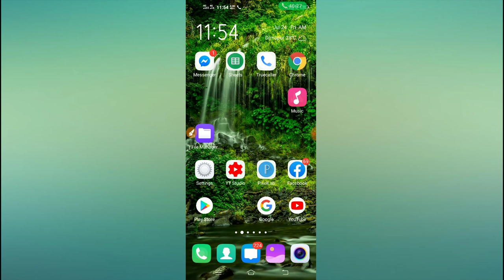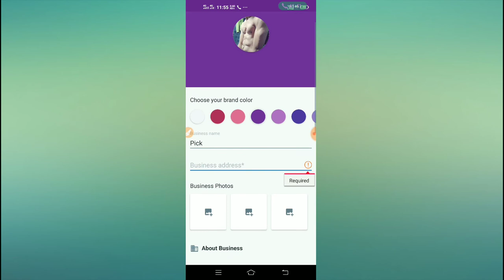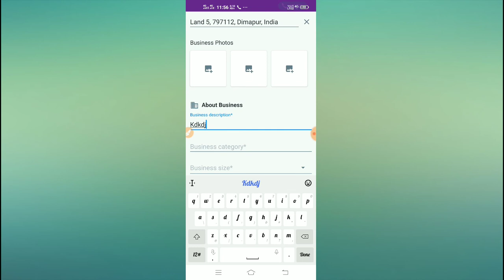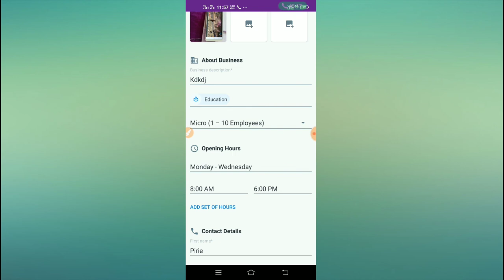Truecaller how to create business profile 2020